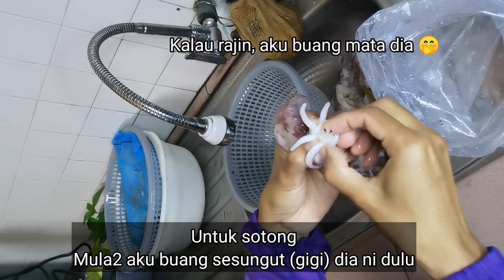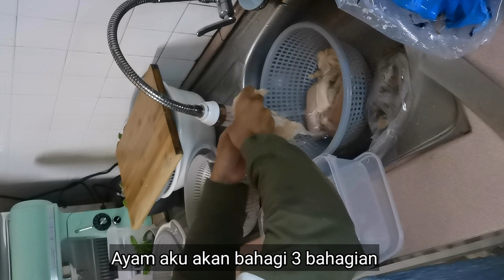#15 vlog || Food Prep Part 2 || Seafoods & Chicken Meat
Food Container Elianware